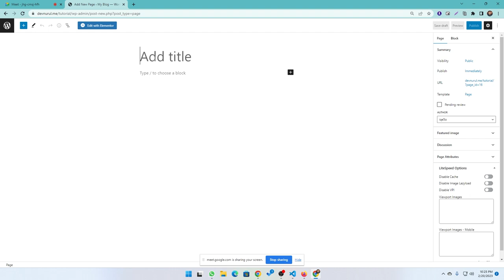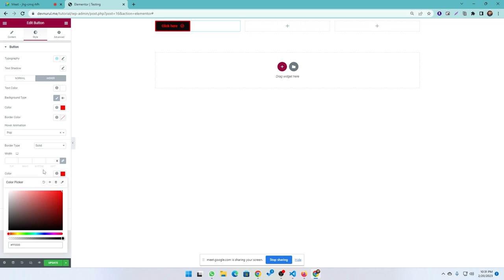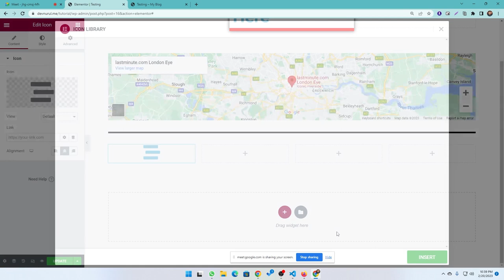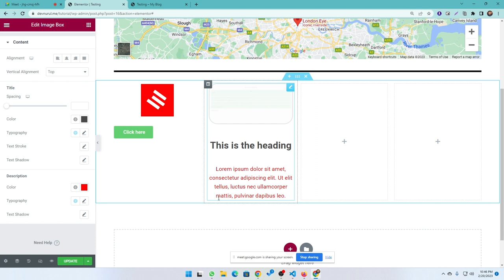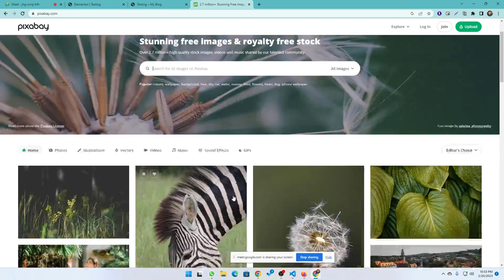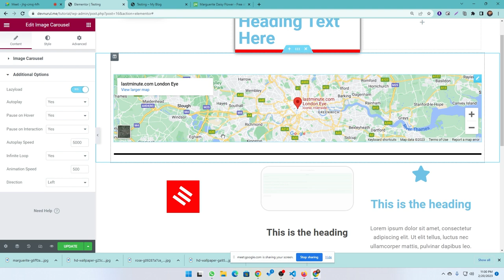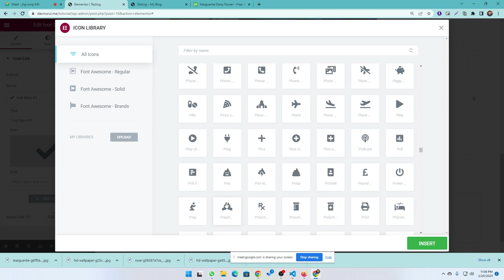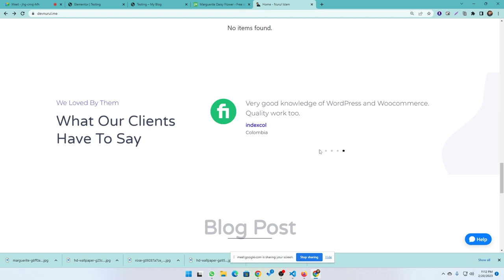Start Web design with WordPress Elementor | Live Class-4 by Nurul Islam